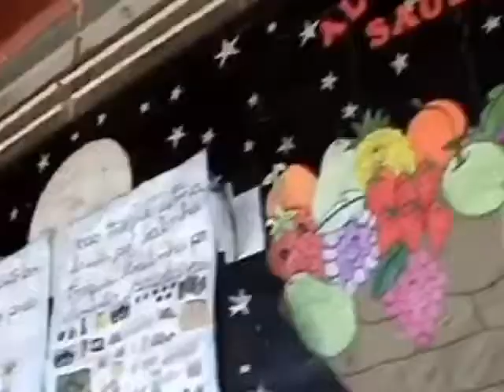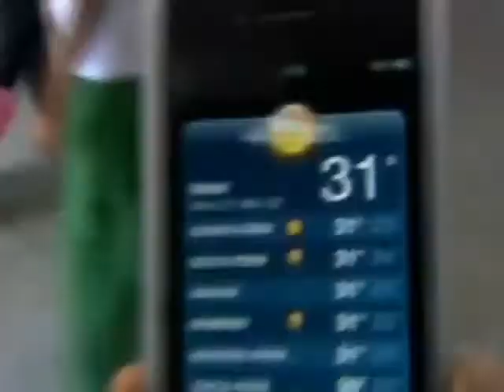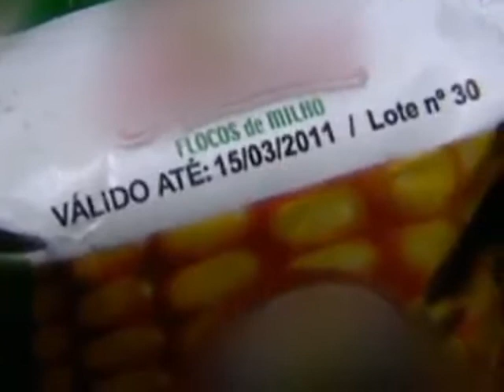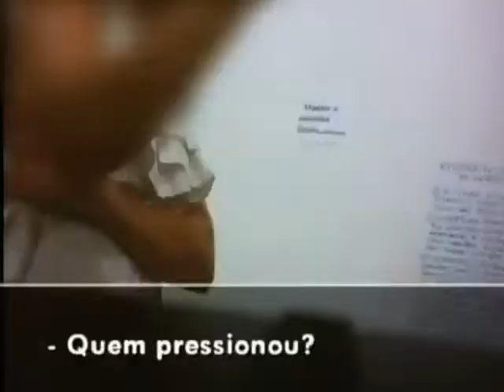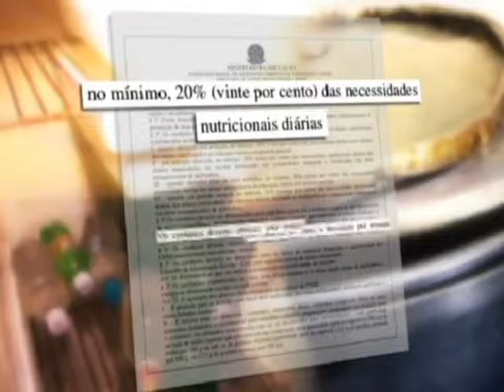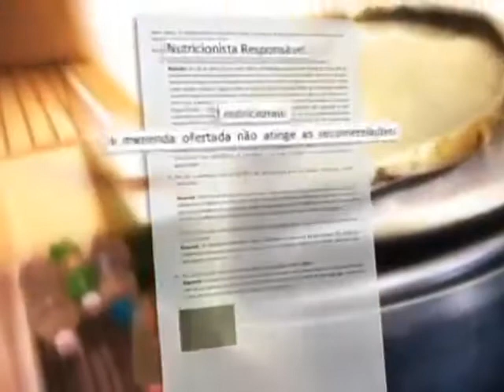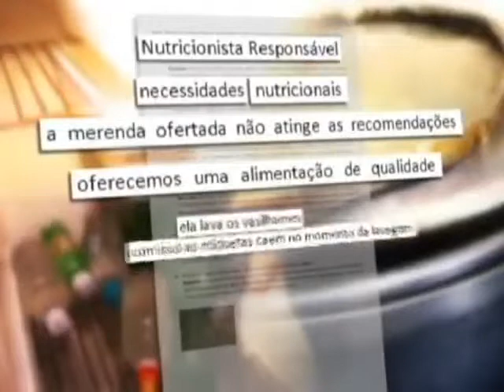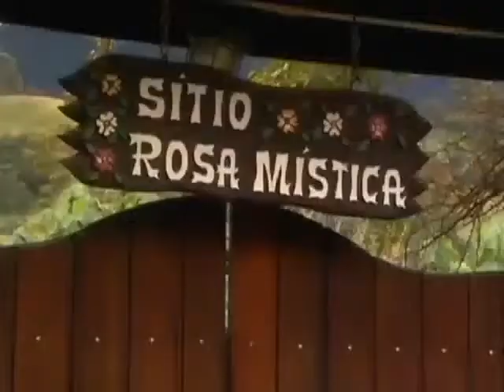Fantástico 08.05 Merenda Escolar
Reportagem exibida no fantástico sobre a merenda escolar